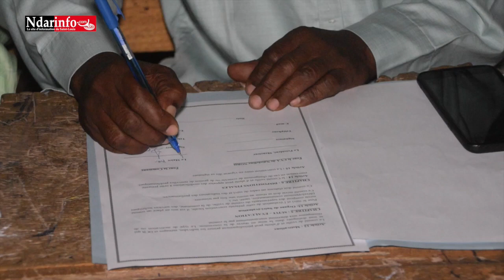Riposte contre la Covid-19 : Ndiolofène enrôlé dans la dynamique communautaire